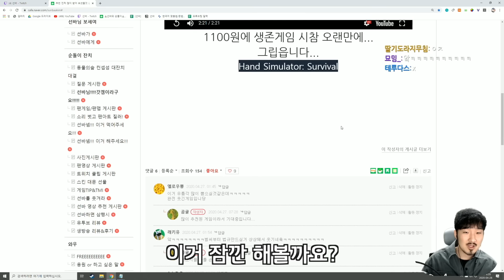와 이거 정말 이상한 생존게임이다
스팀게임 핸드시뮬레이터서바이벌입니다